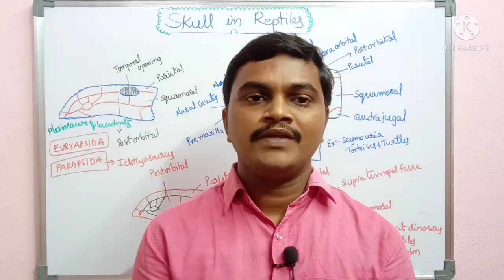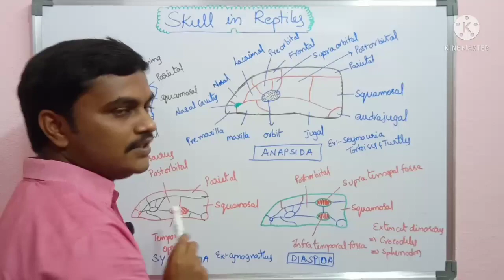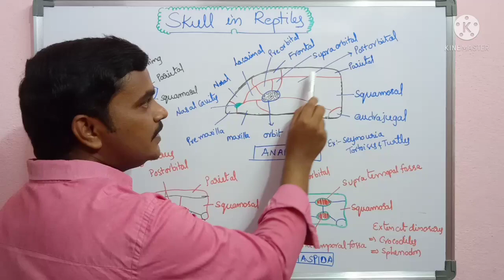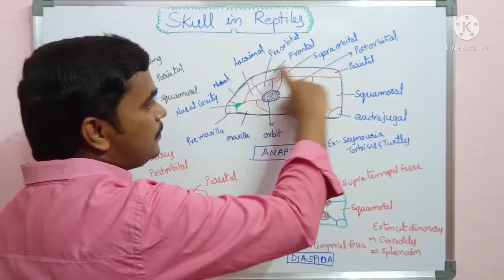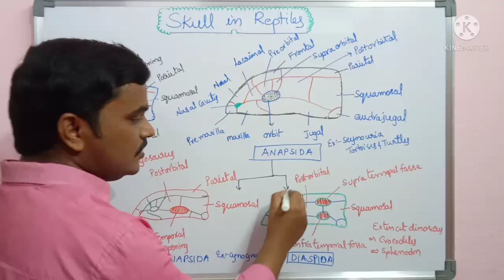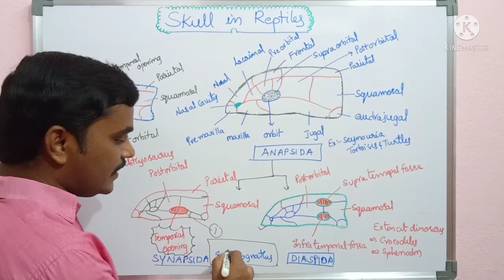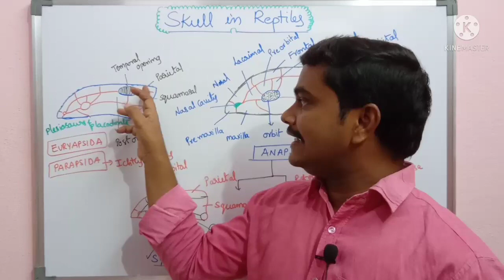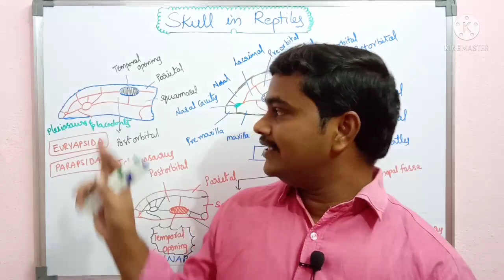skull in reptiles/Degree second semester zoology